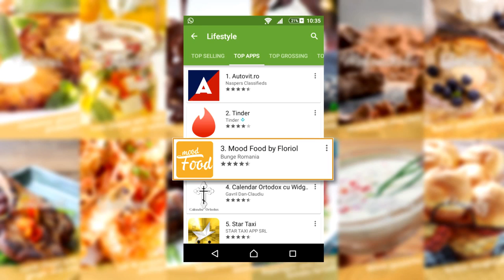Floriol - MoodFood (case study)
Am creat aplicatia MoodFood, cu retete recomandate in functie de starea ta de spirit.